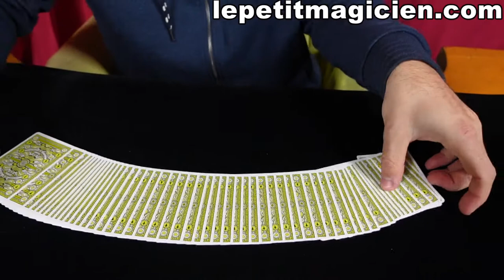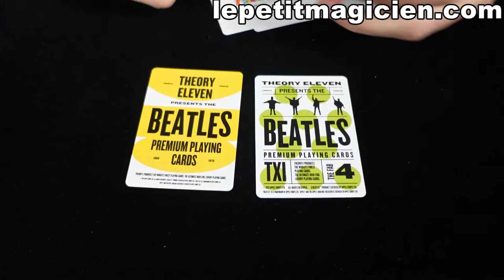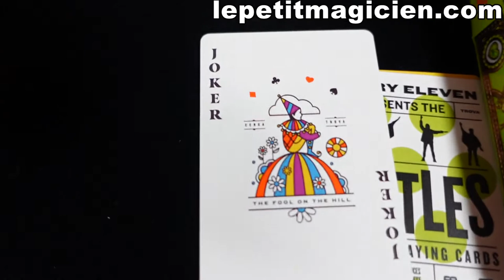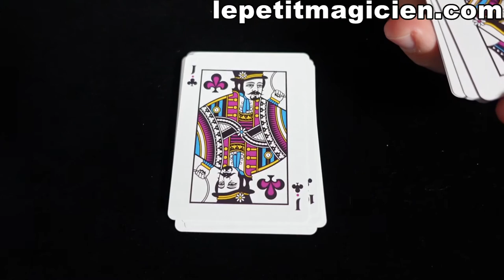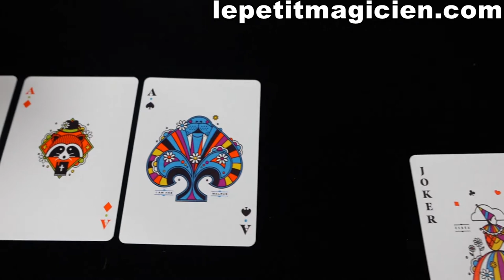Jeu De carte The Beatles Vert De Théory 11 - lepetitmagicien.com